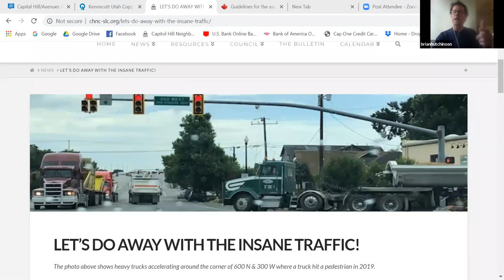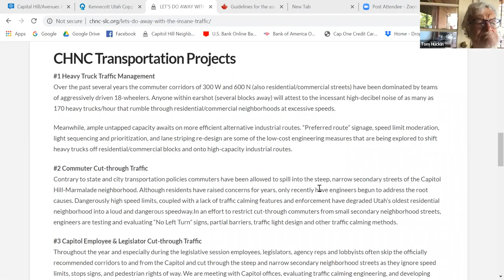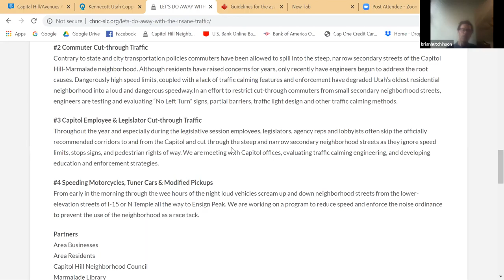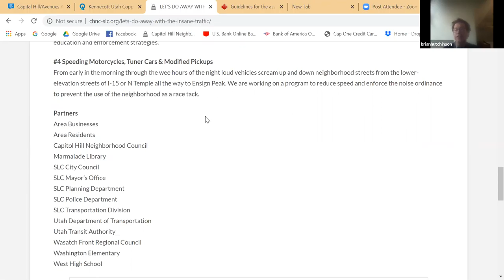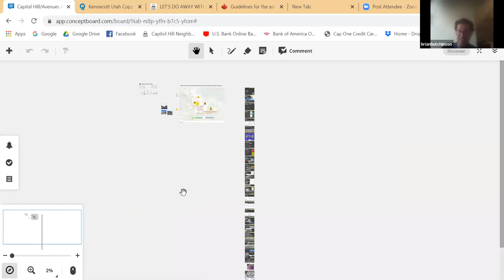CHNC Transportation Committee Meeting 7/1/2020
This CHNC Transportation Committee meeting had a group of around 40 people. Many good ideas and lots of interest in the process. We hope to harness this energy in our quest for a more livable neighborhood.

We have been working with UDOT, SLC Transportation since November. We've agreed to some overriding principles to guide the approach, which are being tested with the traffic signal proposal.

During our collaboration (now more than 7 months) we have been able to agree on engineering changes along Columbus and along SR-89, a few of which have been implemented. Others require integration in the master plan, followed by tests in the form of temporary signage and other engineering.